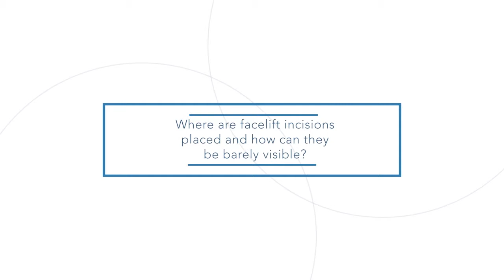#8 Surgeon G. Samulenas talking about facelift incisions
Our surgeon G. Samulenas addresses one of the most common patients' worries about facelift incisions. He discusses the techniques that are used to make them barely visible. Find out more in our video.

Nordesthetics  is the leading plastic surgery clinic for medical tourists in the Baltic region. Our team of 6 plastic surgeons performs more than 2.000 plastic operations a year for patients from the UK, Ireland, Norway, Sweden, Denmark, Spain, Germany, Switzerland and other countries.

At Nordesthetics, we care about safety, comfort and successful results of our patients from all over the world. Our team consists of more than 150 highly specialized professionals. Each and every one of them is ready to provide you with the best possible support in your plastic surgery journey.

On this Youtube channel we offer our patients helpful videos about plastic surgeries we perform, FAQ sessions with our surgeons and other interesting content created specially for the Nordesthetics community.